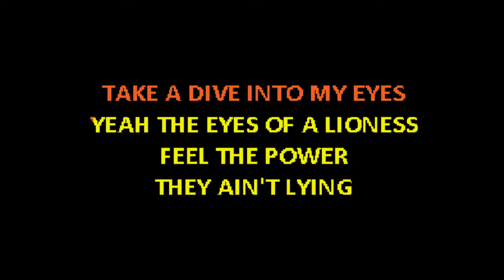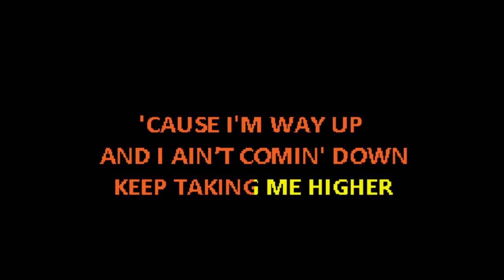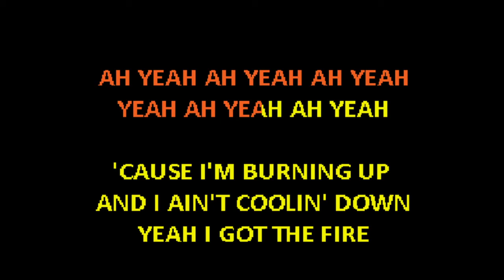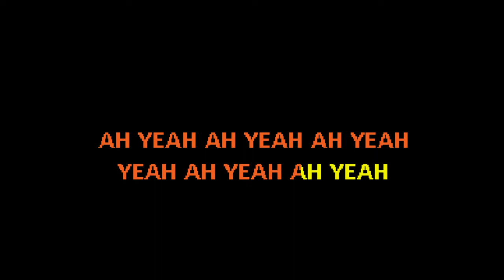Eleni Foureira - Fuego [Karaoke]